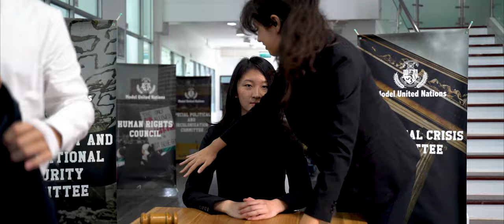Harrow International School Bangkok Promotional film 2020 - produced by LVP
This year Lion View Productions were given the task to create the Harrow International School Bangkok Promotional Film 2020. This was the biggest undertaking for our production company to date taking over 3 months to produce and working with over a hundred staff and students. Thank you for all the students and staff who gave up their time and sharing your incredible talent for performance. Working with you all was a fantastic experience and you should all be proud of being part of this authentic, fun and exciting representation of our diverse yet together community of learning.

If we didn't film it... It didn't happen!